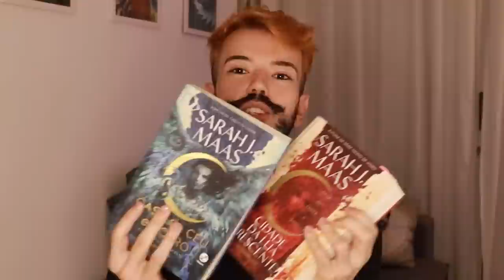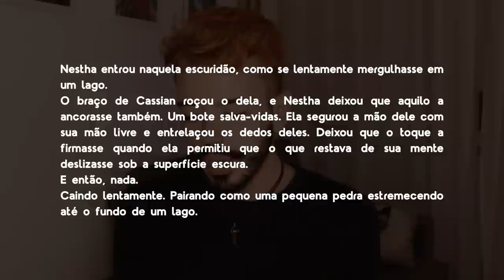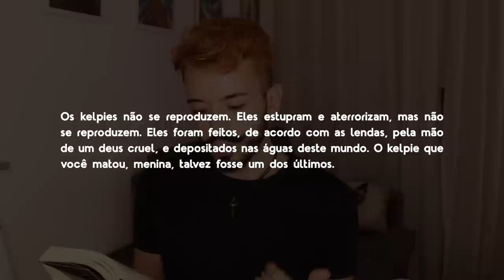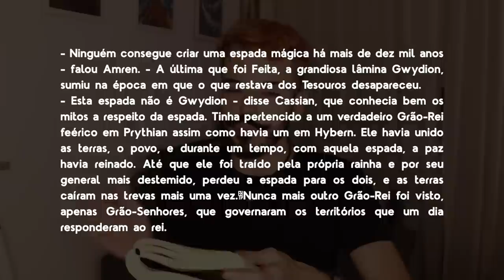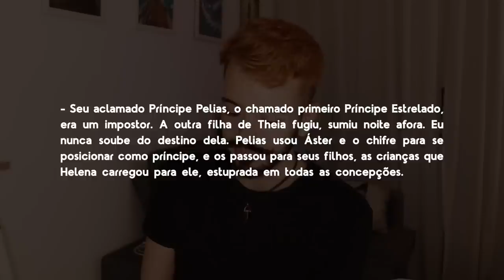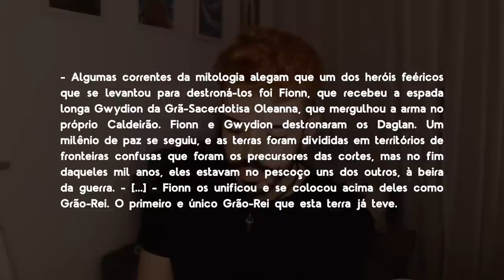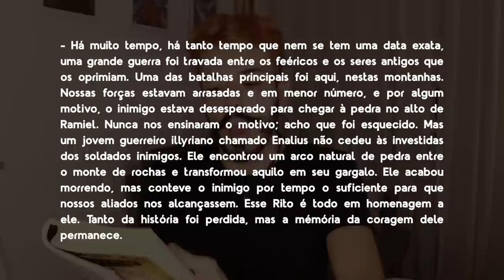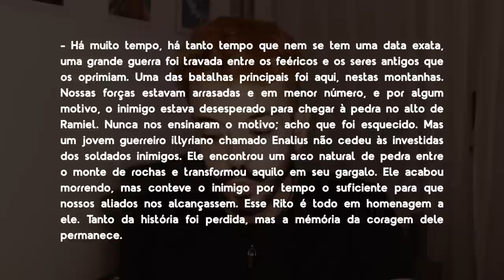ACOTAR - detalhes que você perdeu em "chamas prateadas" e revelam o futuro da série